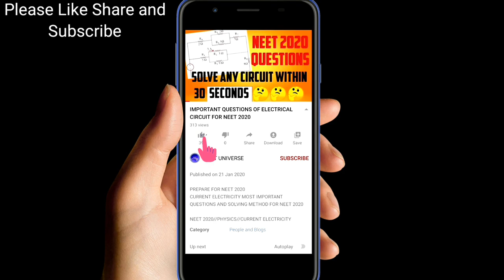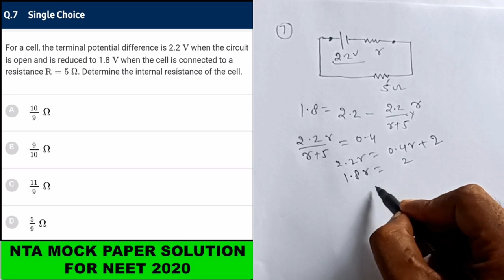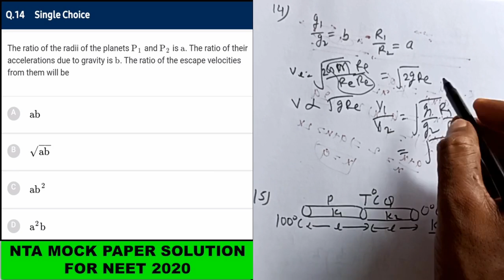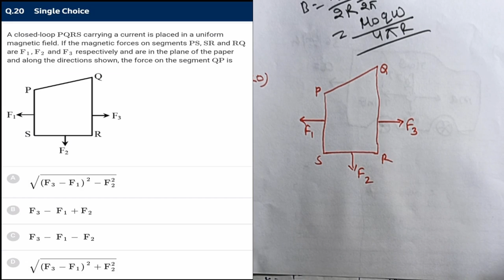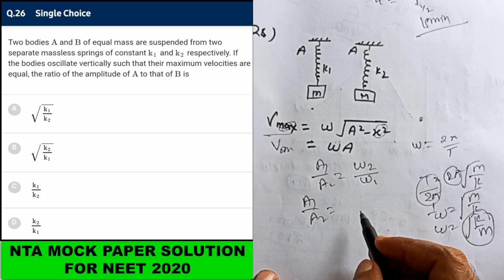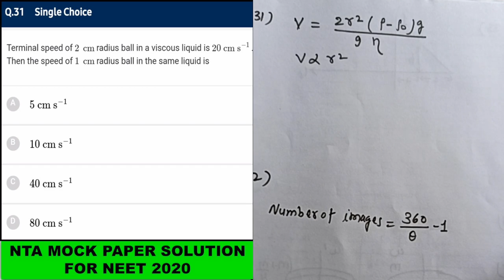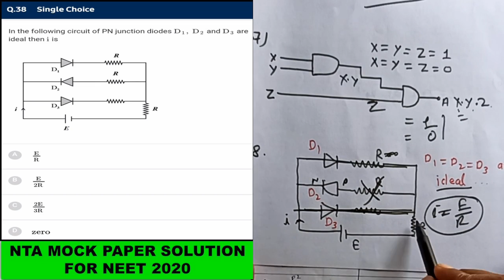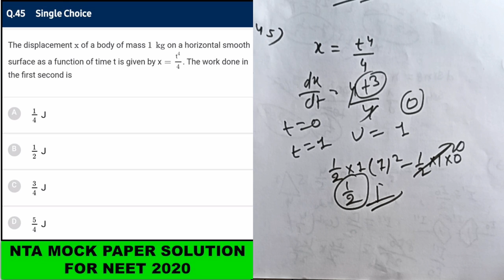NTA MOCKTEST PAPER 30 SOLUTION || PHYSICS SOLUTION || NATIONAL TEST ABHYAS || NEET2020